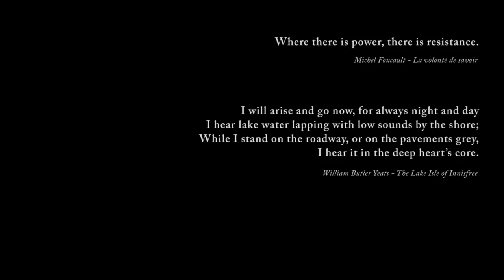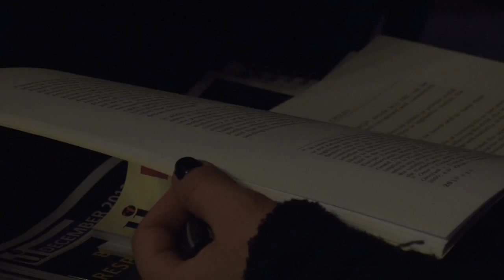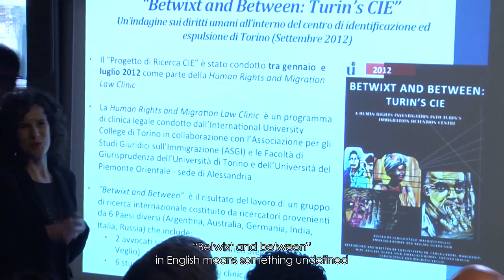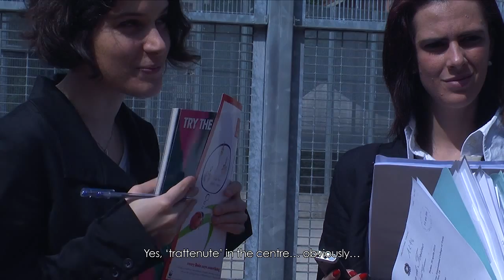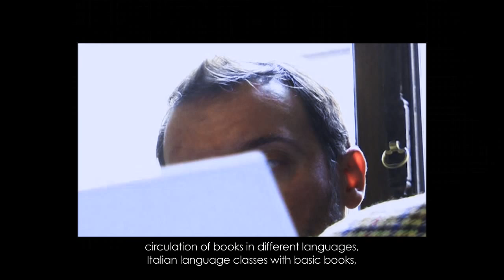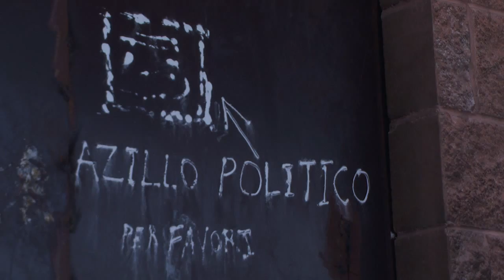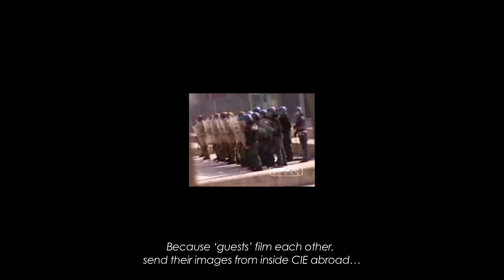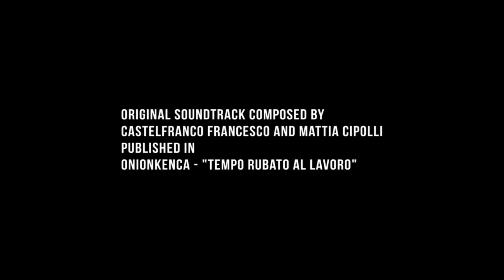The CIE Report